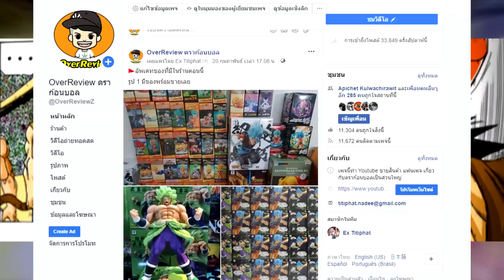ตอนที่ 4 เบจิต้า VS ราชาเบจิต้า Dragonball M [ OverReview ]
ดูได้ตั้งแต่ตอนที่ 1 ถึงปัจจุบัน

dragonball โกคู ดราก้อนบอล song cr. ฝากกดติดตามและกดรูปกระดิ่ง 🔔 นะครับ เพื่อรับการแจ้งเตือนทุกครั้งที่ลงคลิปใหม่ๆ

ดู Dragonball M ครบทุกตอนตั้งแต่ตอนที่1ได้ที่